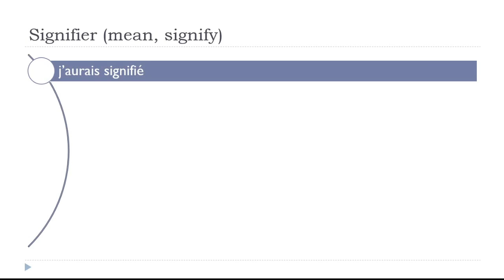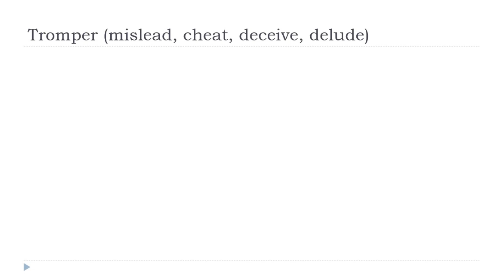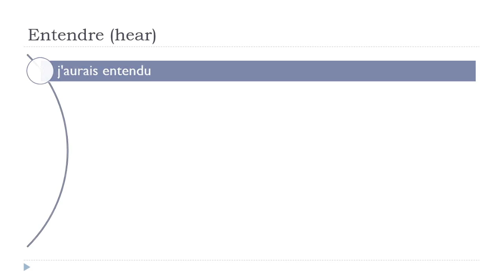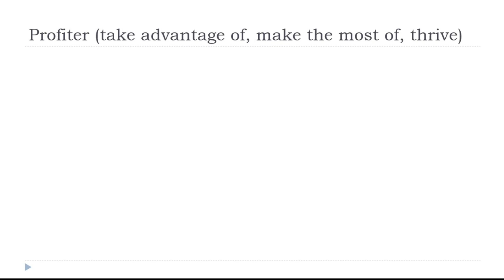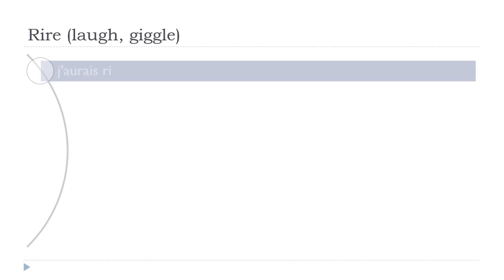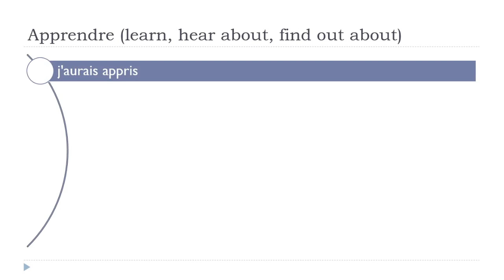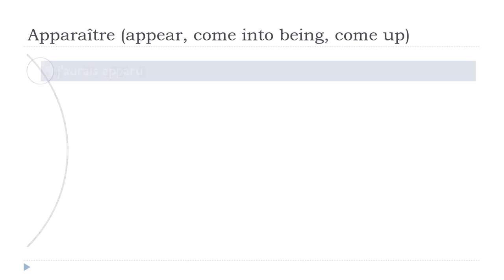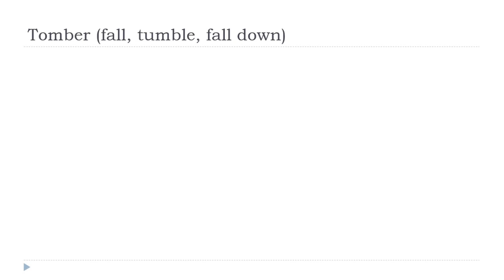Your daily 10 min of French conjugation # Conditionnel Passé # 46